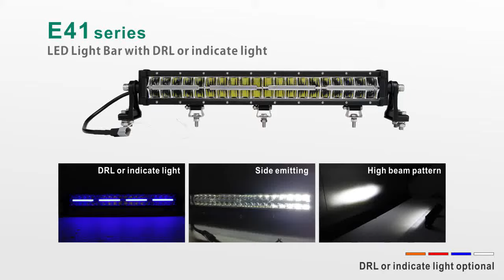LED LIGHT BAR WITH 4 COLORS OPTIONS DRL/INDICATE LIGHTS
Applications:Jeep,4x4,Off-road,ATV,UTV,SUV,Trucks